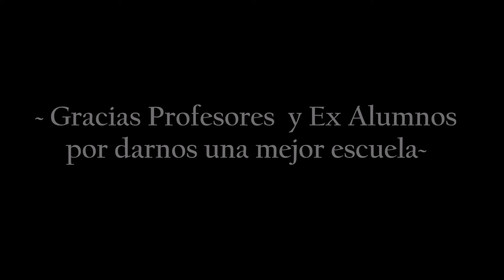EEM 6 DEL 5 (ANTES Y ACTUAL)